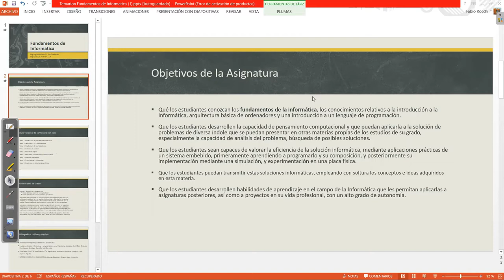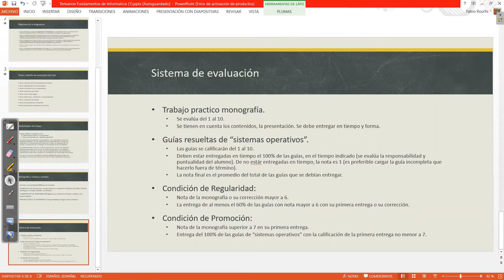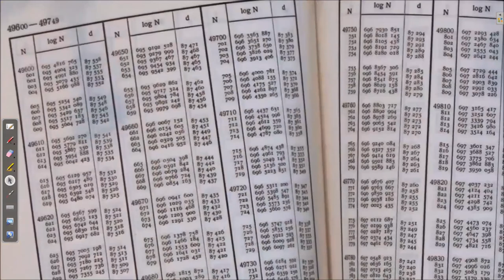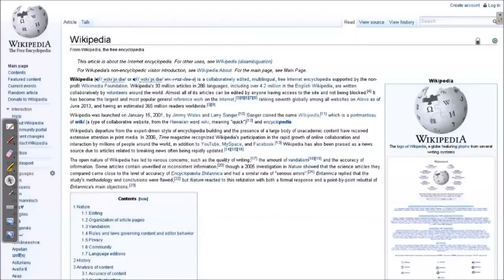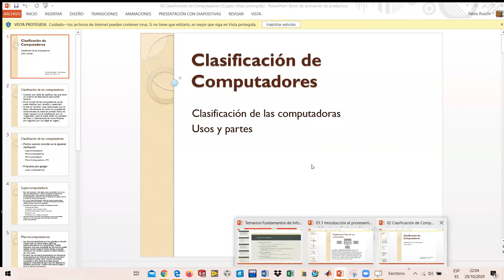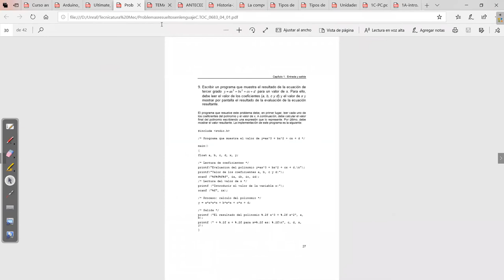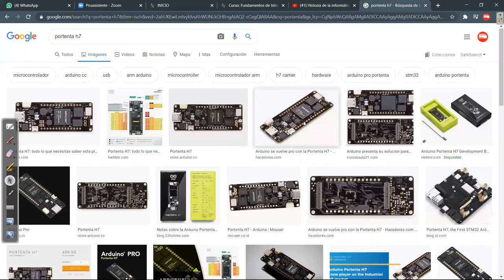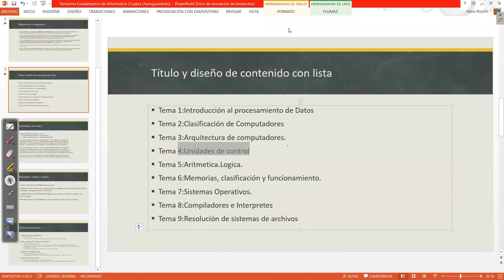Clase Fundamentos de Informatica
Tema Nº1/2